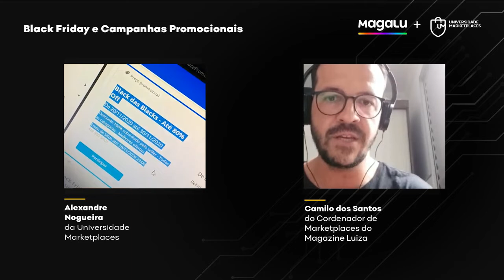Black Friday no Magalu Marketplace Painel de Promoções Magazine Luiza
O ambiente de Sellers dentro do Magalu Marketplace é muito democrático, tanto o vendedor grande quanto o pequeno tem a mesma probabilidade de vendas dentro do marketplace. Então, se um Seller Long Tail entra em uma ação de promoção, o marketing do Magalu vai bater em cima das propostas, não importando o tamanho da empresa, claro que depois de uma análise da proposta, identificando a competitividade da mesma.

Mais um ponto é que o Magalu Marketplace está investindo pesado em tráfego em mídias variadas, Globo, Multishow, Youtube, etc, mostrando que a Black Friday do Magalu vai ser grande. Por isso é de grande importância você estar no Magalu Promoções, pois se o seu produto está lá, e está sendo feita uma publicidade na TV, mas não estão encontrando o produto cauda longa que estão precisando, é no Magalu Promoções que a busca será feita.

Então aproveite a Black Friday no Magalu que vai ser histórica.

Apoiam nosso projeto:
Cupom: umarketplace

Cupom: PARCEIRO20